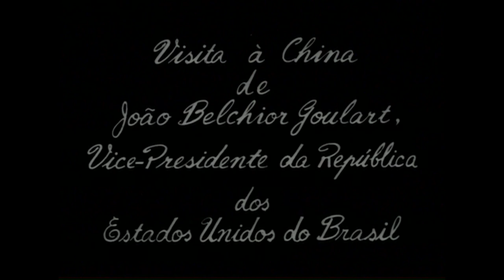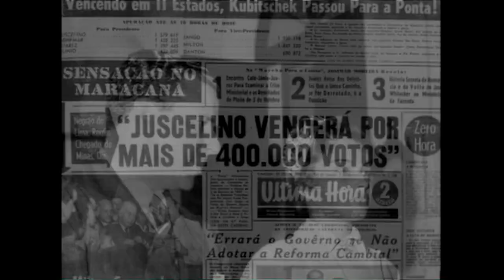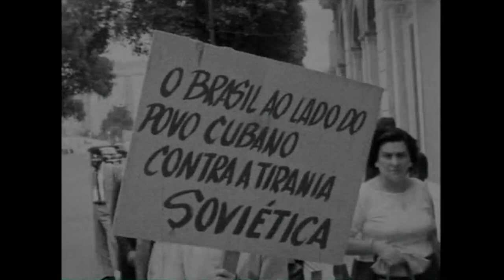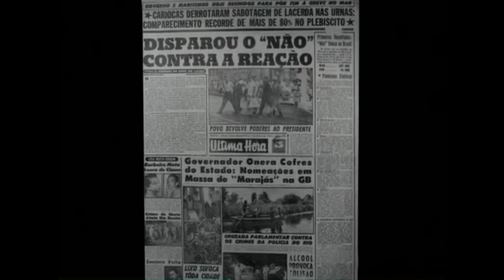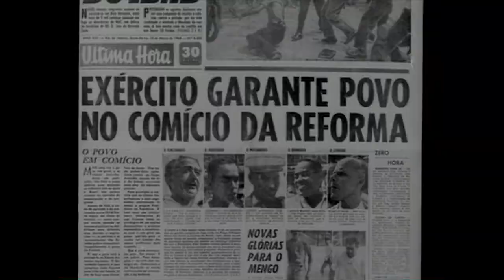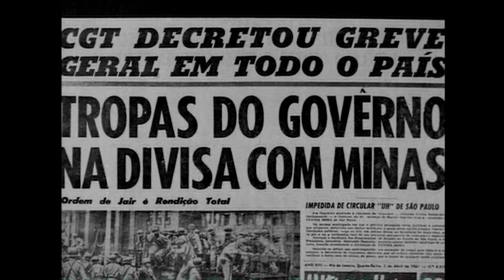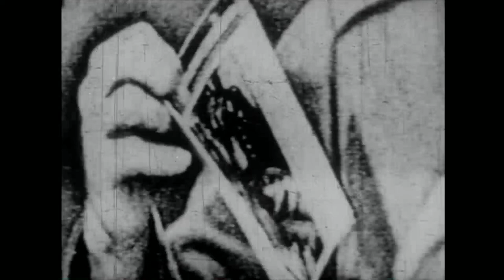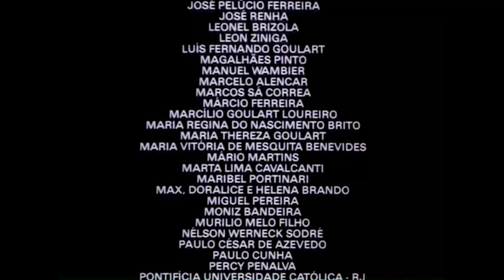JANGO – COMO, QUANDO E POR QUE SE DERRUBA UM PRESIDENTE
Vinte anos depois do golpe de 1964, o documentário Jango refaz a trajetória política do presidente João Goulart, deposto nas primeiras horas do dia primeiro de abril daquele ano por uma junta militar. A partir de uma extensa pesquisa de arquivo que incorpora cinejornais da época, fotografias e manchetes de jornais, a obra percorre desde o início da carreira de João Goulart, passando pelos governos Getúlio Vargas, Juscelino Kubitschek e Jânio Quadros, até a sua morte, doze anos depois de ter deixado o país rumo ao exílio no Uruguai. O filme examina a luta ideológica que foi travada durante o governo Jango, onde a máquina de propaganda de setores da direita fez de Cuba, modelo para a esquerda, um pretexto para radicalizar do debate público, vendo em qualquer medida um sinal de comunicação. Jango remonta a escalada de tensão de um governo marcado por forte oposição das classes dominantes, que levou a crises sucessivas desde os primeiros instantes após da renúncia de Jânio Quadros. Através de depoimentos e textos em off, o filme relembra fatos decisivos, como o Comício da Central do Brasil, as marchas pedindo sua deposição, a revolta dos marinheiros e fuzileiros navais, os últimos dias do governo, primeiros instantes após o golpe e as tentativas de resistência ao golpe, avançando até a consolidação do governo Castello Branco.
Prêmios: Prêmio Especial do Júri, melhor filme do Júri Popular e melhor trilha sonora do Festival de Gramado (1984). Prêmio Especial do Júri, Festival de Havana (1984). Festival Internacional Del Nuevo Cine Latinoamericano de Cuba (1984), Prêmio especial do júri. Troféu Margarida de Prata – C.N.B.B. (1984). Bilheteria: 1 milhão de espectadores.

FICHA TÉCNICA
Direção: Silvio Tendler Fotografia Adicional: Edgar Moura / Nonato Estrela Mixagem: Roberto Carvalho Edição de Som: Francisco Sergio Moreira Equipe de Produção: Maria Paula Araújo / Toninho Muricy / Sergyo Rocha Montagem de Negativo: Reginalda dos Santos Rocha Laboratório de Imagem: Lider Laboratório de Som:  Rob Filmes / Álamo Laboratórios Trucagens: Lynxfilm /  Truca Animação e Apresentação: Prisma Programação Visual: Tatiana Junod / Lula Vieira Equipamento de câmera: Ultima Filmes Agradecimentos Especiais: Caetano Veloso / Eduardo Chuahy Musicas Cedida Pela EMI – ODEON: Menino (Milton Nascimento e Ronaldo Bastos), Trem Mineiro (Wagner Tiso)Musicas Cedida pela POLYGRAM: Enquanto seu lobo não vem (Caetano Veloso) – Temas Musicais de Milton Nascimento, Abertura: Tema de Che Guevara (Versão de San Vicente) Tema Final – Músicos de Milton Nascimento: Paulinho Carvalho/ Neném / Marcos Viana / Paulinho Santos / Tulio Mourão /  Sergio Alves – Temas Musicais de Wagner Tiso: Noites Moscou ( tema Original  de Soloviev e Sedoy) – O Encouraçado PotemKim ( Tema Original de Dmitri Shostakovich)Músicos de Wagner Tiso: Ari Sperling / André Sperling /  Mauro Senize Material Fotográfico e Documentação da época cedidos Por: Arquivo Nacional / Arquivo Nosso Século ( Editora Abril) / Arquivo Sonoro da radio Jornal do Brasil /  Arquivo sonoro do Senado da Republica / Biblioteca Nacional /  Biblioteca da Musica ( Consulado Geral do EUA) / Centro de Memória social /  CPDOC Fundação Getúlio Vargas / Cinemateca do Museu Guido Viaro, Paraná / Cinemateca do Mam, Rio de Janeiro / Jornal do Brasil / Odilon Lopes / Revista Manchete ? Silvio Da-Rin / Tv Gaúcha / Tribuna da Imprensa / Ultima Hora